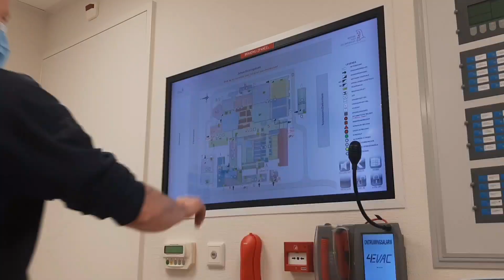Kom bij ons werken!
De afdeling gebouwbeheer zoekt een nieuwe collega beheertechnici (Werktuigbouwkundig/Elektrotechniek). Benieuwd naar onze installaties? Neem dan een kijkje!